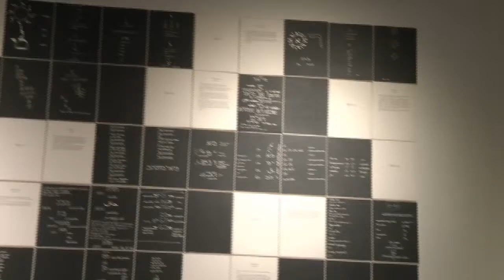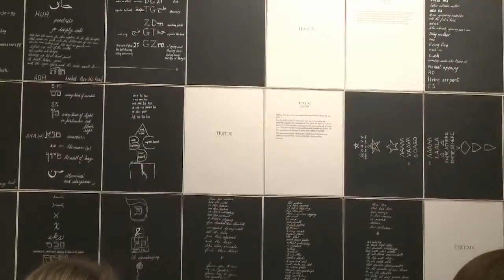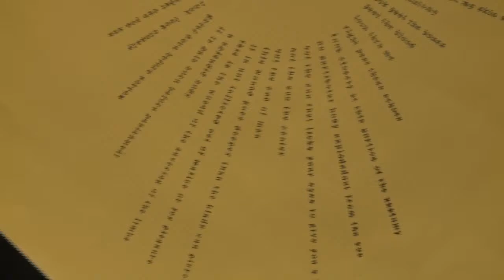Baggage: Organizing and Exhibiting the Work of Alex Caldiero at the Utah Museum of Contemporary Art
Laura Allred Hurtado, co-curator of the exhibition, was the global acquisitions art curator for the LDS Church History Museum before moving to her current position as Executive Director of UMOCA. She has published broadly, including two books, has worked and/or curated exhibitions in New York City, San Francisco, and throughout Utah, at such places as San Francisco Museum of Modern Art, Nox Contemporary, The Granary Art Center, The Utah Museum of Fine Arts, CUAC Contemporary, Riverside Church, the Rio Gallery, Columbia University, and the Utah Museum of Contemporary Art.

Jared Stefensen, curator of the exhibition, and

Golda Dopp Ovalles, UMOCA education coordinator, is a proud alumna of Utah Valley University. Graduating summa cum laude, Golda received the Art History Award of Merit in 2020. She now works at the Utah Museum of Contemporary Art in visitor services, educational programming, and intern management. She is passionate about promoting curiosity and critical thinking surrounding contemporary art. Beyond museums, Golda enjoys collecting art, and teaching ballet and flute.

…speaking  about various aspects of the work that has gone on to create the exhibition.